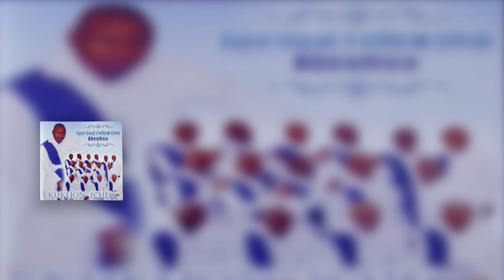Thixo wemikhosi | Track 05 | Spiritual Fellowship ( Abesilisa)